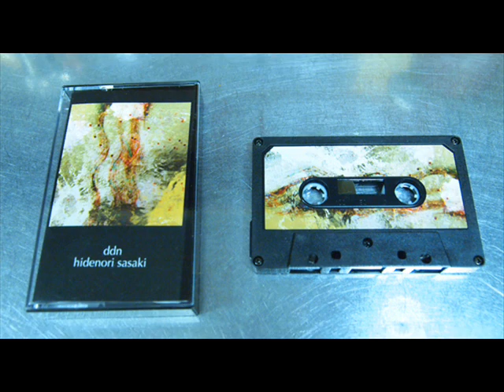【カセットリリース】hidenori sasaki ddn-1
限定25本Metaphoric,Art Lism,ARTiFACTで活動中の佐々木秀典によるカセットフォーマットによるシンセ・アンビエント作品。

Ａ面、アトリエ・べムスターでのAmbient Live,ARTiFACTのイベント主宰sunholixxxこと三條誠二の参加作品。
Ｂ面、Metaphoric / confirmed lucky air からtorimo remix ２曲、celer,stephan mathieu remix収録。

dnnベムスターレコードにて発売中。